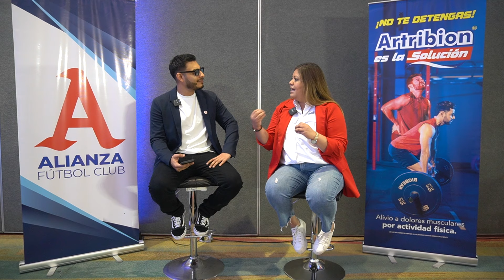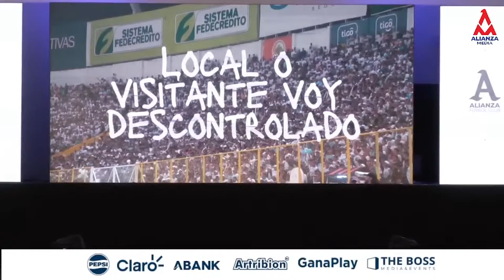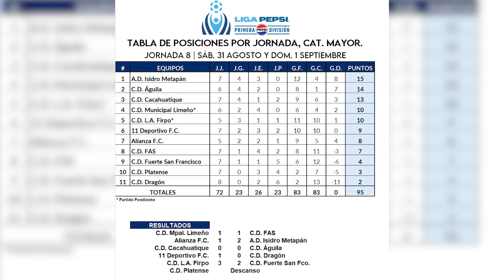MINUTO ALBO 02-09-2024 | ALIANZA FÚTBOL CLUB